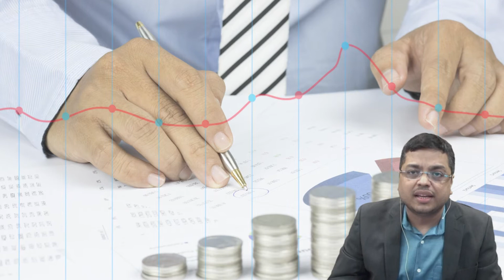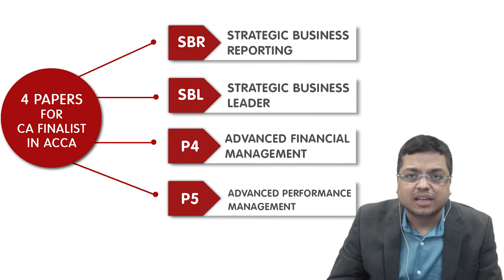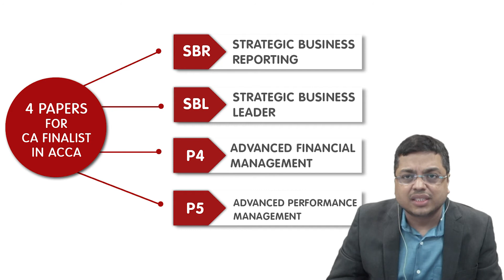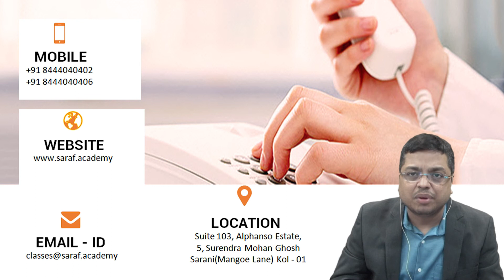Failed in CA Exams? what to do?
This video is for those students who have failed in CA Final many times. Get 9 papers exemption in ACCA(UK) and become a Global Chartered accountant.

Regulated by Association of Chartered Certified Accountant, the largest global entity for professional accountants and certified as ACCA, this qualification makes one highly employable and industry relevant resource in the domains of International Financial Regulatory Standards, Statutory Audit, Assurance, Risk Management and Control. As an ACCA member, one is authorized to certify financial statements in 78 countries including entire Europe and the Middle East, Hong Kong, Singapore, China et al. One can pursue this program right after X standard and complete the qualification by or before graduation. Simultaneously, one is conferred a B.Sc from Oxford Brookes University and an M.Sc from University of London.

About Saraf Academy :

Mission:
1. Delivering Value Based Education at the doorstep of every learner.
2. Leverage our technology, processes & people
3. Partners with the best-in-class Principals in the domain of Business Management, Finance &Accounting.